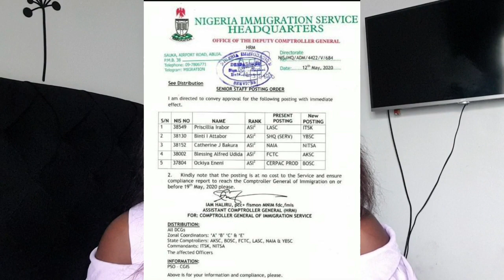BOP DADDY CHALLENGE GOES WRONG | NIGERIAN IMMIGRATION PUNISH FEMALE OFFICERS OVER BOP DADDY VIDEO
BOB DADDY CHALLENGE GOES WRONG | NIGERIAN IMMIGRATION PUNISH FEMALE OFFICERS OVER BOP DADDY VIDEO
A host of Nigerian immigration women had been using the video to transform from seemingly awkward look to a gorgeous outfit. A statement from the NIS was released as follows:

“The attention of the Comptroller General has been drawn to a video clip trending on the social media in recent times which revealed a rather disturbing and embarrassing display of indecent flaunting of your bodies, desecration of service uniform/beret and the use of inappropriate language, thereby sabotaging the values upheld by the service.

“To state the obvious, your act has caused a lot of embarrassment to the NIS and in line with our standard as a paramilitary organisation, is considered scandalous and an act unbecoming of an officer and therefore a violation of the NIS code of conduct. This is a serious misconduct liable to dismissal from service.

Do you think Nigerian immigration female officers are right or wrong to be punished over the Bob Daddy Video?

Hi!
I'm Glory Elijah; a Nigerian YouTuber, Nigerian Vlogger, Lagos Vlogger, you name it. I'm the owner of Frankly Speaking with Glory Elijah channel. I see myself as an unapologetically vocal individual because I'm passionate about giving my own opinion about social issues but most importantly, saying things the way they are. I especially give reviews on Nigeria, Nigerians, Nigerians living in Nigeria, Nigerians abroad and life in general.

You see those topic most people are afraid or ashamed of talking about, I talk about them on my channel too and that's why my channel is called Frankly Speaking with Glory. Most people call my YouTube channel Glory Elijah Blog too and that's because I'm also a Nigerian Blogger. So feel free to drop your thoughts, contributions, suggestions, opinion basically in the comments sections of my videos; I'll love to read from you on every topic I speak about.

I'm social!